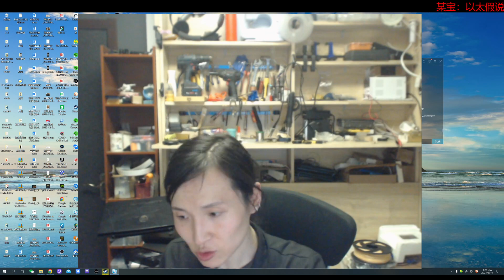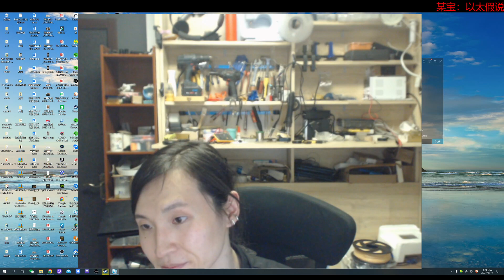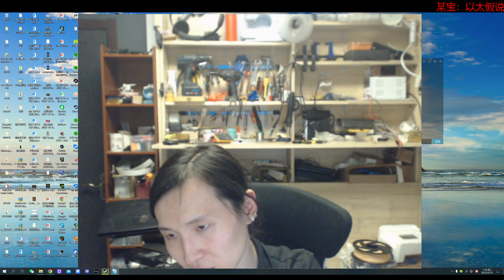【直播片段】未明子 为什么会难以和解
未明子直播片段